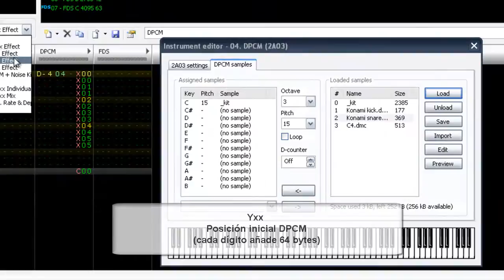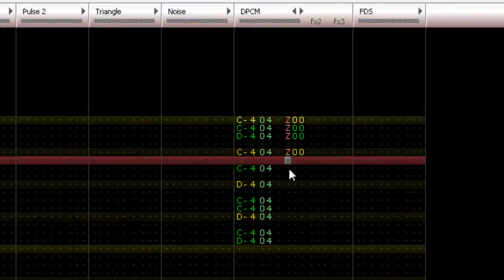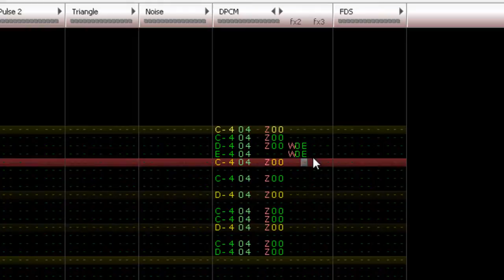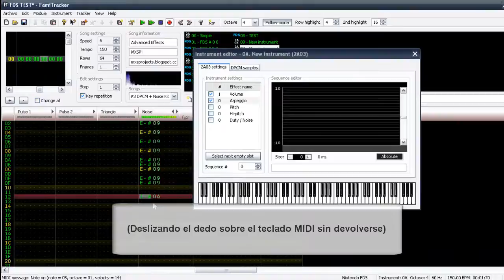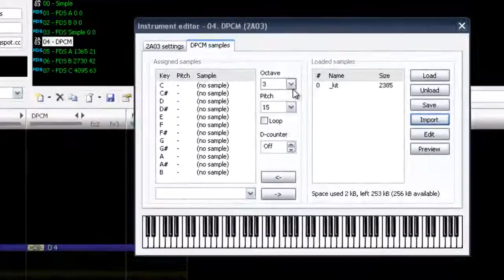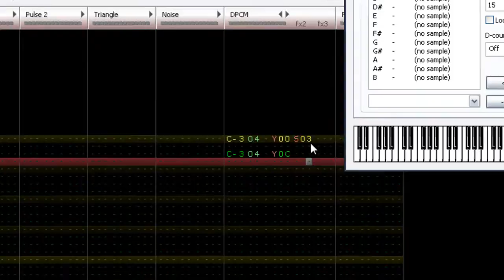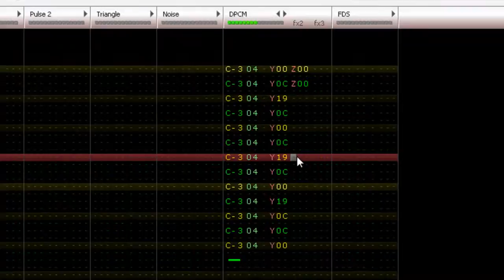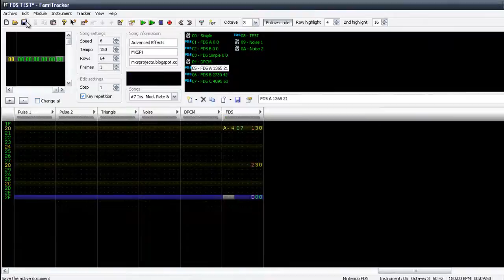Tutorial Música 8-bit NES - Efectos Famitracker Pt.2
Tutorial de Famitracker hablado en español. Explicación de los efectos para añadirle dinamismo a una canción. Segunda parte.